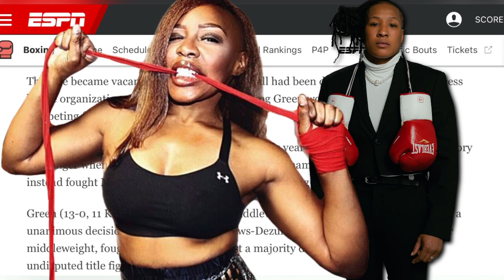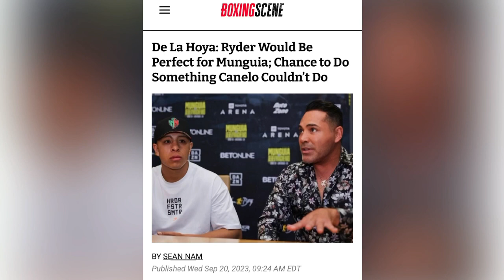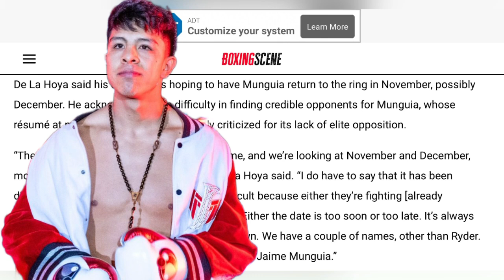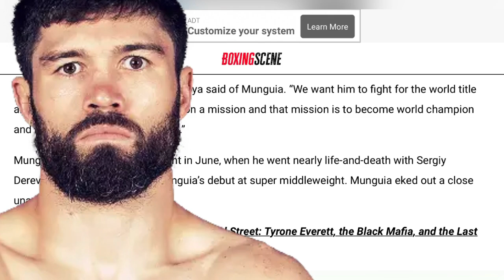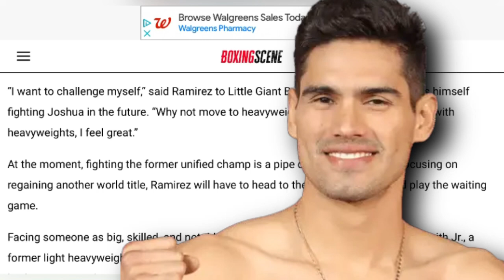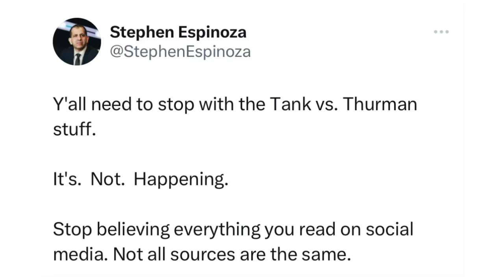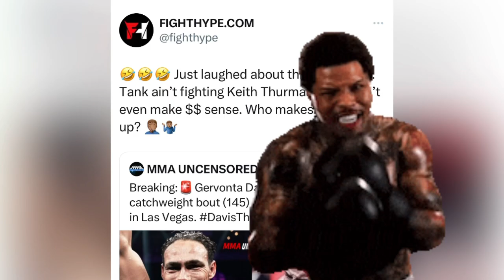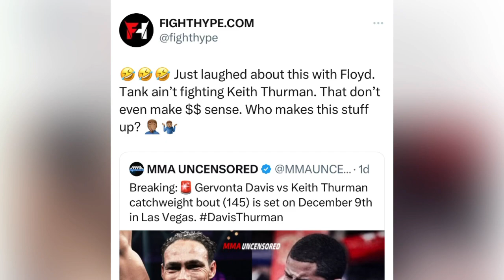THE RELAY: Green vs Crews-Dezurn, Munguia vs Ryder, Zurdo vs Smith jr/Joshua, Davis vs Thurman